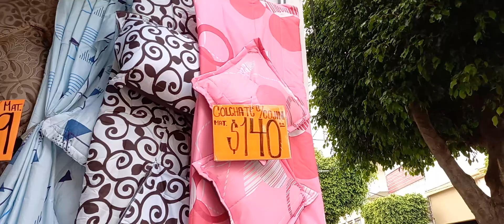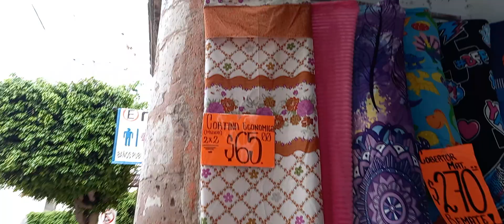precios e información tienda tienda de la fábrica avells en leon Guanajuato pedidos al 3951186194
​@MiMundoEnTelas @TELASDIVINAS @apple23event @NancyMillapeFIELTROYTELAScr @telasdeluna @crochetytelas @RompistelasReglasCarnal @maristelasilvaa @Mundo_das_Telas @roldytelasco5091 @almohadazomvs3329 @vianneyoficial @Doctorcasero @CanalHogarTV @hogarutil @TuHogarFengShui @fabricandoartes @hecho_a_mano1 @ARFABRICANDOARTE @HechoAMano504 @MYAProduction @blashechoamano3336 @hechoamanoconamor4079 @hechoamano521 @colchasconcordoficial @Hotelesentvcom @VuelosHotelesPaquetesMexico @hebarrabonita @RDO360HotelesResorts @Hoteles City Express @Curisosidadessobrelosperros @DrywalldecoracionessA1 @savvysandydecoracionesymas5378 @MapyDecoraciones @IdeasyDecoracionesconAngie @IDENTIDADECORINTHIANA @interioresID @InteriorDecorDesigns @interiordesigndecor997 @Quoidecoraquarium @fatuminadecor7794 @decorarteencasapinamar3546 @NovedadesLupita @NovedadesMundo @novedadessoyluna3833 @novedadeslauvazquez @Novedadesconkatherine @LaImponenteOficial @artesaniasdetonalajalisco6038 @novedadeslee@aztecabikerscomonfortguana2069  @guanajuatomx5901 @enlacenewsmx @CatalogosModayTendencias @CatalogosVirtualesOnline @catalogosdemujer. @CatalogosOfertasyFolletos @CatalogosHiroshima @cklassoficial @aandres_valenzuela @catalogosofertasymass @sandy14740 @liquidahorros @superfachadas @textiledecorstudio5434 @centralderecamaras1873 @TheHomeDepotMx @recamarasfaycar6724 @TuHogarFengShui @TheHomeDepotPro @edecoredredonesydecoracion363 @KarlaDreyerDesign@FalaDantas @IdeasyDecoracionesconAngie  @yobankaart-manualidades @edecor-store @LaAcademiaDeDecoracion @savvysandydecoracionesymas5378 @deliwowespanol